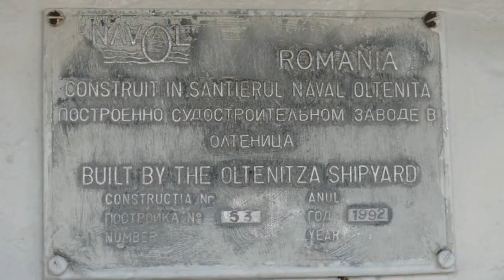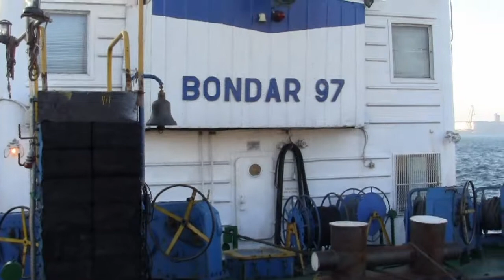20111227 NERO & BONDAR 97 , Constanta ,2011.dec.27..avi